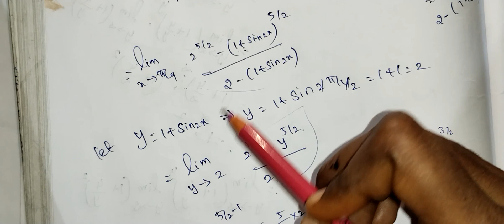11th Maths/Ch:9/Example:9.34 samacheer syllabus